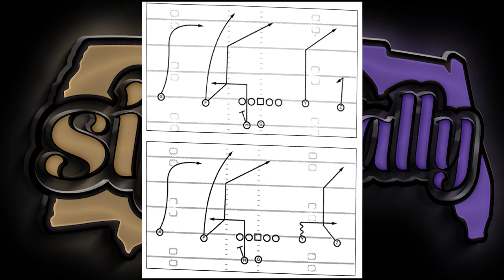2023 Ravens Dagger 2x2